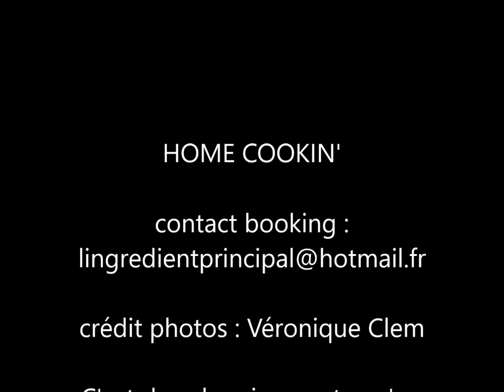HOME COOKIN' - Teaser EP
Home Cookin', Soul and Rythm&Blues from Orléans, France.
First EP "Old pots make the best Soul".